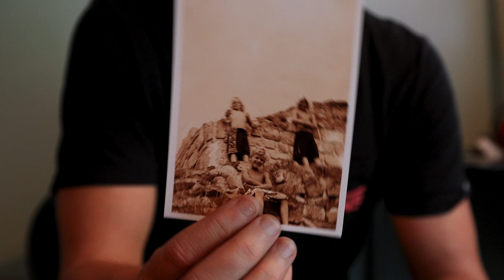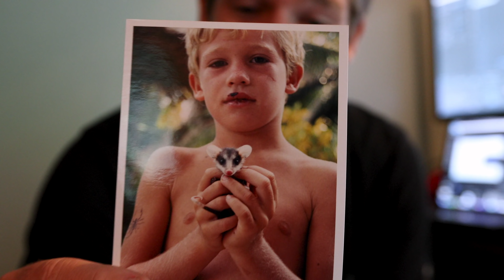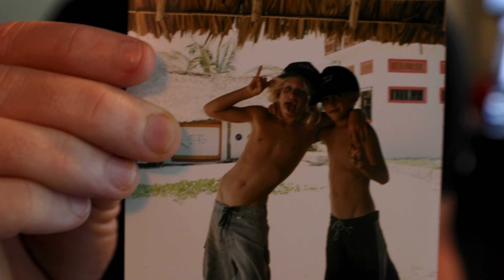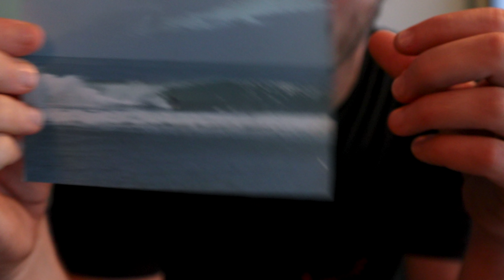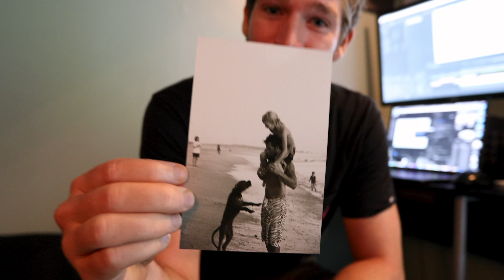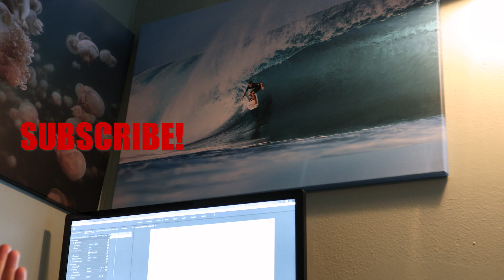BEST PUERTO IVE EVER SURFED, STORY OF OUR FIRST TRIPS TO MEXICO! 4K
Film by
Erik Knutson
Additional Young Clip
Reagan Ritchie

MERCH!

Edit
Zoard Janko